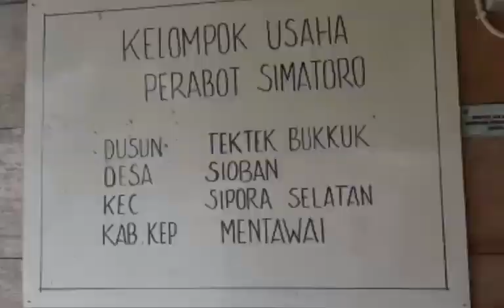ESSA TV..JUNI ARMAN ANGGOTA DPRD MENTAWAI BERIKAN BANTUAN POKIR, ALAT MESIN PERTUKANGAN DISIOBAN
Dinas Penrindagkop kepulauan mentawai,  melalui anggaran  D A U Dabupaten Kepulauan Mmentawai menyerahkan bantuan  Pokir DPRD Kabupaten Kepulauan  Mentawai, bantuan ini diserahkan pada masyarakat kelompok tani pertukangan desa sioban kecamatan sipora selatan kabupaten kepulauan mentawai  16 november 2022.
bantuan yang diberikan oleh Anggota Dewan JUNI ARMAN  melalui Pokir DPRD  Kabuputen Kepulauan Mentawai berupa mesin ketam duduk 1 unit,
mesin diesel 1 unit,
mesin circulaw saw 1 unit  dan
mesin pahat duduk. 1 unit